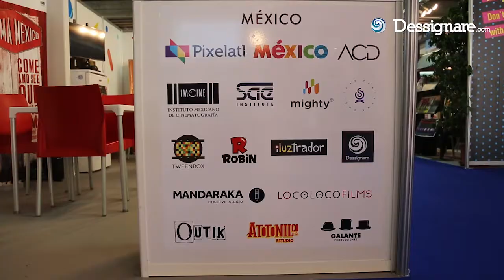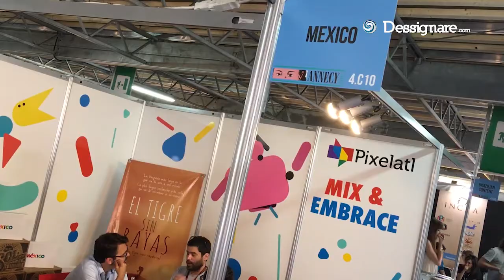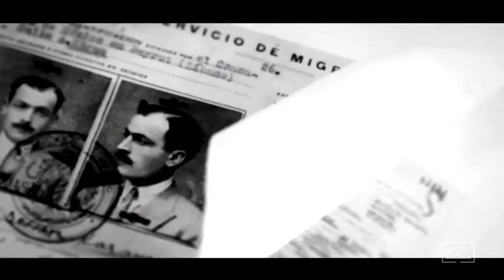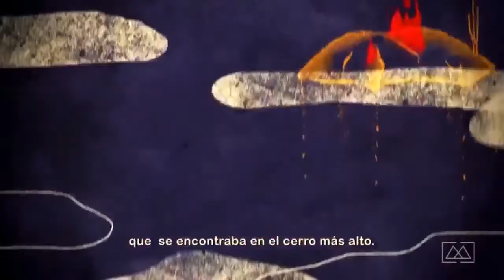Dirección de arte y freelance con Pon Cervantes | ANIMATÓN 12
Dirección de arte e ilustración con Alfonso Cervantes (Pon Cervantes)

En nuestro cierre de temporada hablamos sobre la Primera Bienal de Ilustración en México, el OPEN DAY de México SAE Institute que abre las puertas para todos los interesados en estudiar alguna de sus 7 licenciaturas y le echamos ojo a Annecy que revela su nuevo póster comisionado a Pascal Blanchet.

🎬 SOBRE EL EPISODIO:

TEMA: Ilustración y Dirección de Arte

Alfonso Cervantes es diseñador de Información, Ilustrador y Director de Arte. Dedicado al diseño de personajes y con amplia experiencia en el diseño de marcas y productos ha colaborado en proyectos de Branding con el estudio Gallo Design, en ha podido obtener premios y nominaciones importantes en el ámbito del diseño en México y a nivel internacional.

Alfonso Cervantes nos enseña a preparar nuestro arte para ser freelance ⬆️ y nos muestra cómo es que podemos ganar dinero 💰

Da Click aquí y empieza a vender tus ilustraciones en Adobe

También charlamos sobre Hola Combo, una productora de contenidos audiovisuales. Dedicados a contar historias, a través de contenido original, diseño y animación, como herramientas de cambio y gran medio de comunicación.